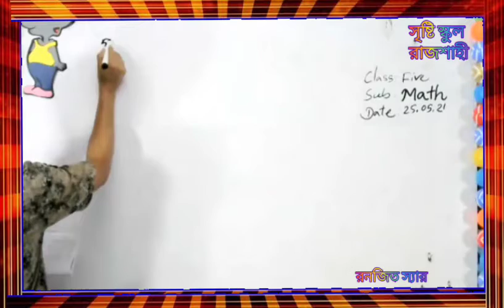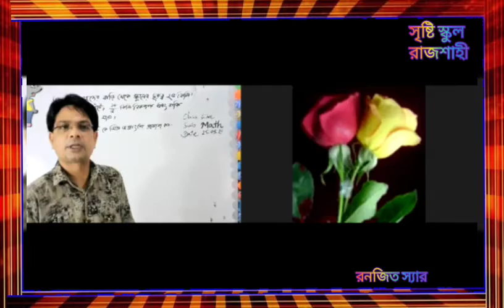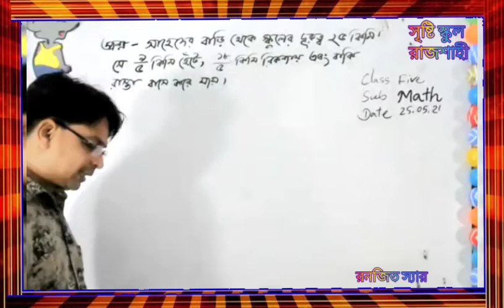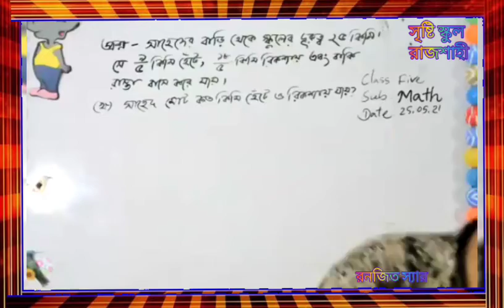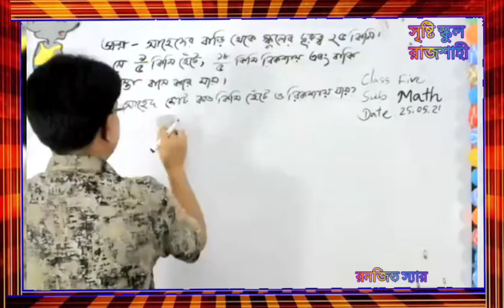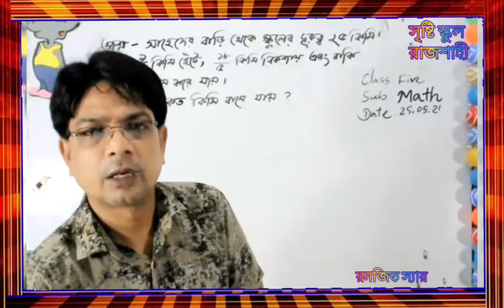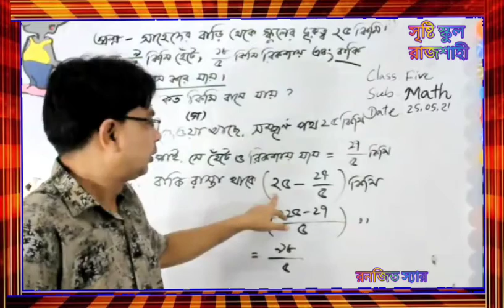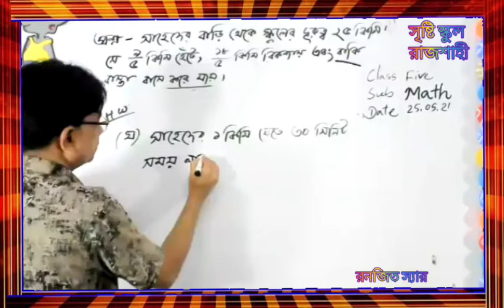Live Class | Five | Math 25 May 21